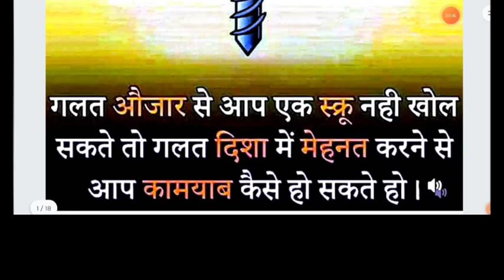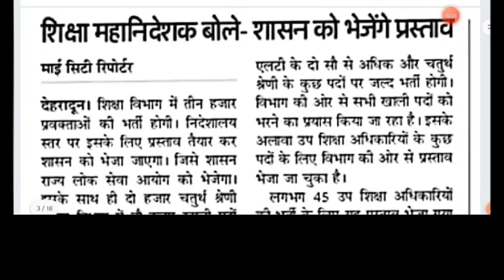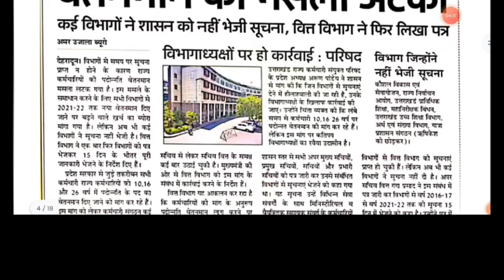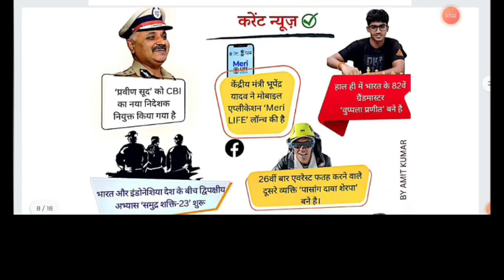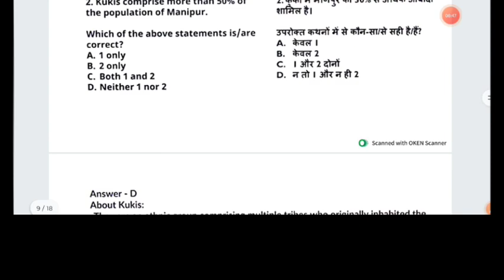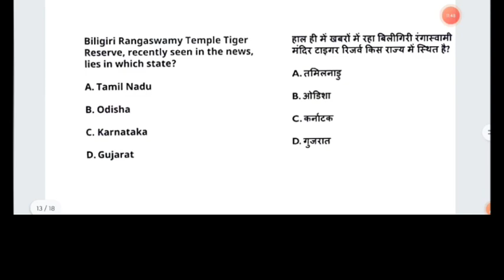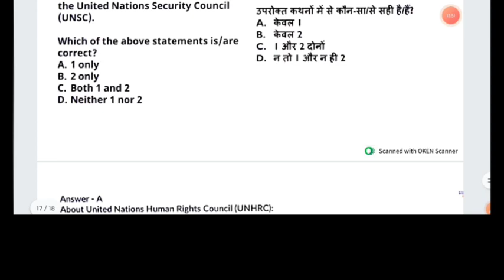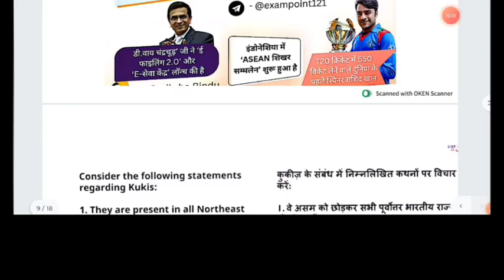शिक्षा विभाग में तीन हजार प्रवक्ताओं की होगी भर्ती🔥Uttarakhand Daily News & Current Affairs |UKSSSC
UKSSSC ने परीक्षा में अनुचित साधनों का प्रयोग करने वाले सभी अभ्यर्थियों को किया 5 साल के लिए Debar🔥
सहायक अध्यापक भर्ती 2018 में पाए गए नकलचियों को नोटिस 🔥 UKSSSC Important Notice 2023
LT के 246 पदों पर नए सिरे से होगी भर्ती🔥 सचिवालय रक्षक के Admit Card जारी🎯 UK Current Affairs 2023
UKPCS परीक्षा के पैटर्न में बदलाव करने की मांग|🔥फिजिकल परीक्षा में अनुपस्थित अभ्यर्थियों को मौका|GS
UKSSSC महत्त्वपूर्ण अधिसूचना Admit Card Download🔥|सचिवालय रक्षक परिक्षा 2023 🎯परीक्षा हेतु निर्देश
LT bharti_2023
JEAE Bharti Cancel
UKPSC JE Bharti Update
Uttarakhand Police Constable Extra Candidates DV List|Cutoff Marks|UKPSC New Notification
UKPSC कनिष्ठ सहायक परीक्षा 2023 हल पेपर|Provisional Answer Key
ukpsc_juniour _assistant_solved_paper
Ukpsc_paper_leak _protest
UKPSC Paper Leak
Youth Protest
Police Lathicharge
ACsS Radha Raturi